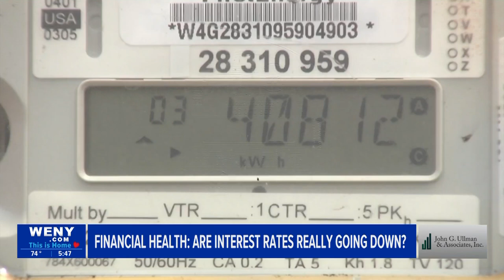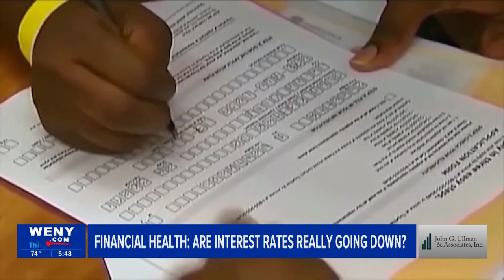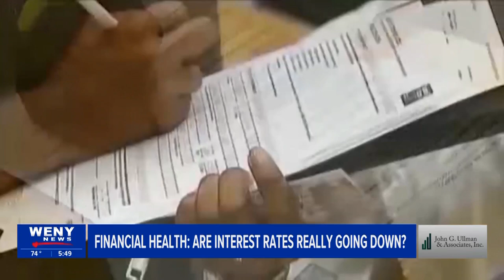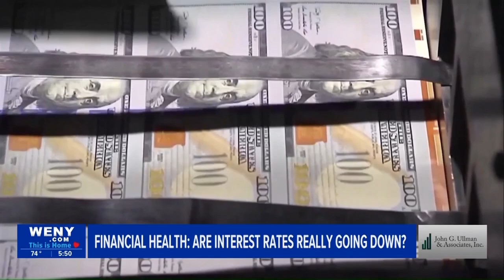Financial Health: Are Interest Rates Really Going to Come Down This Year?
John G. Ullman & Associates Inc. President & COO Jason Nickerson shares some key indicators the Federal Reserve looks at when deciding to make changes to interest rates.